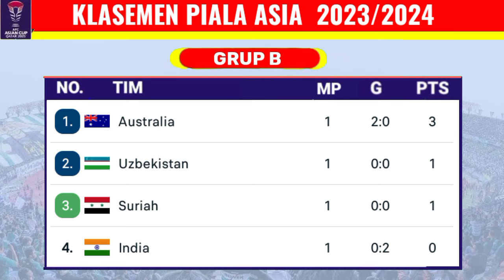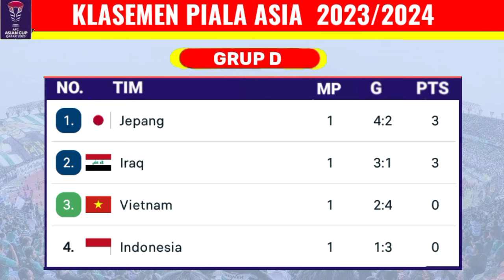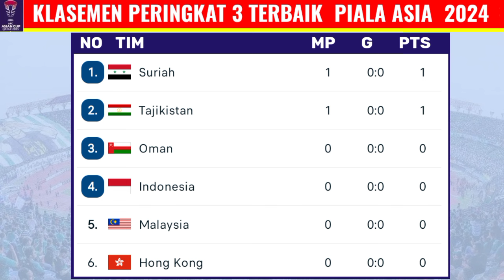Hasil Piala Asia 2024 - Malaysia vs Jordania - Klasemen Piala Asia Qatar 2023 Terbaru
Hasil Piala Asia 2024 - Malaysia vs Jordania - Klasemen Piala Asia Qatar 2023 Terbaru Hari Ini - Piala Asia 2024 Qatar
Berikut hasil piala asia hari ini :
selasa 16 januari 2924
malaysia 0-4 jordania

indonesia 1-3 irak
korea selatan 3-1 bahrain